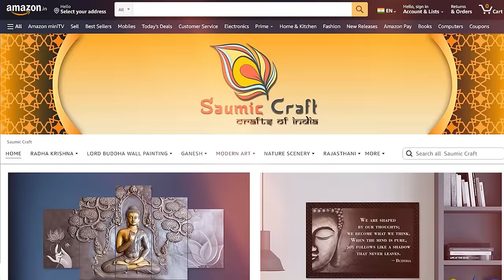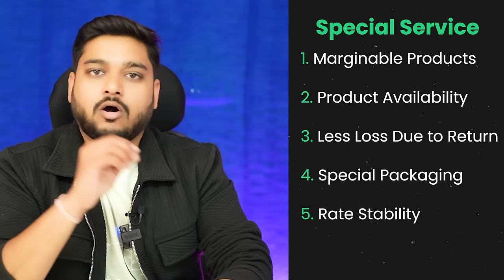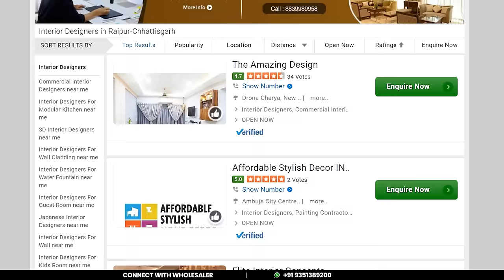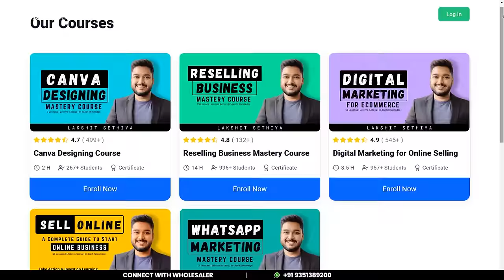Sell Wall Decor Products Online | Business Ideas | Social Seller Academy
Do you want to start your online business? In this video, I have explained everything to start Wall décor business with very less Investment. I have also mention a wall décor wholesaler for resellers.

🌐 Manufacturer Name: Saumic Craft
👉WhatsApp Number Inside Video.

MORE VIDEOS OF TRUSTED WHOLESALERS